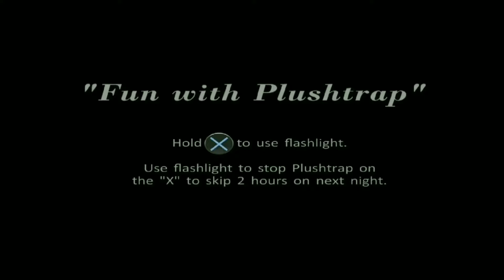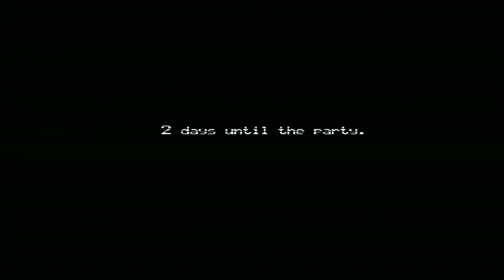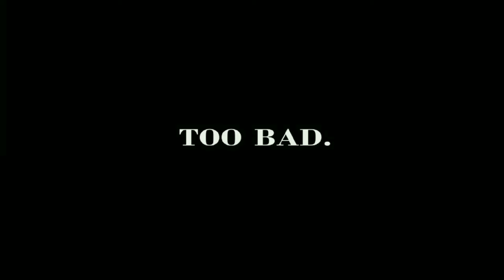I call Chica a he at 2:09 in FNAF 4